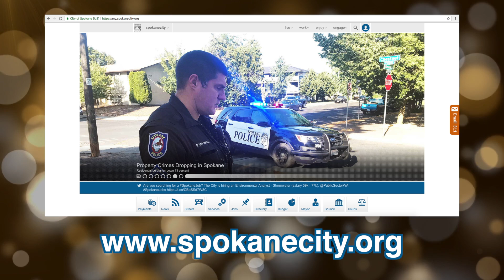City Council Recap 8/20/18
Karen Stratton gives us a recap of the Spokane City Council Legislative Session.